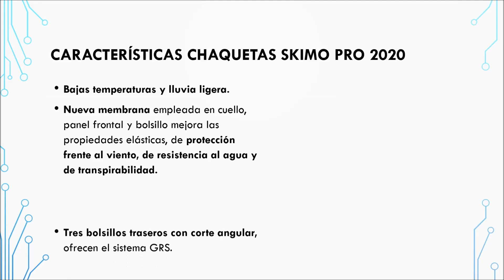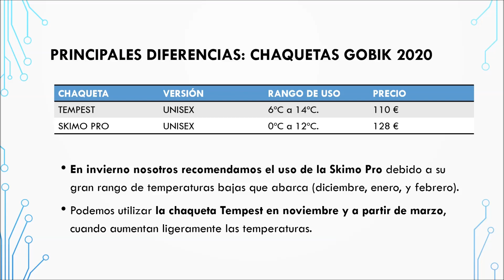CHAQUETAS CICLISMO (Ropa Gobik invierno 2020) // IRONLAND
Hoy resumimos las novedades de Gobik para este invierno 2020 en cuanto a chaquetas de ciclismo. Seguirán en la línea de la temporada pasada, presentando dos modelos: Tempest, y Skimo Pro.

¡Descubre toda la información sobre estos dos modelos de chaquetas de Gobik y equípate bien este invierno!